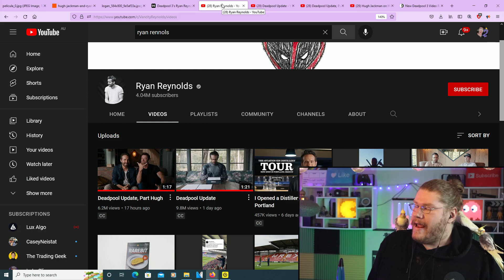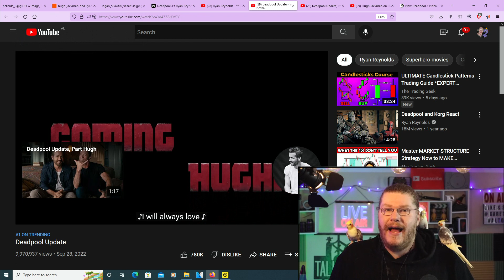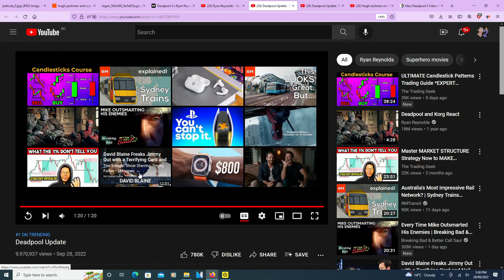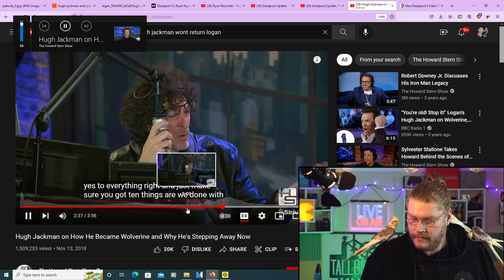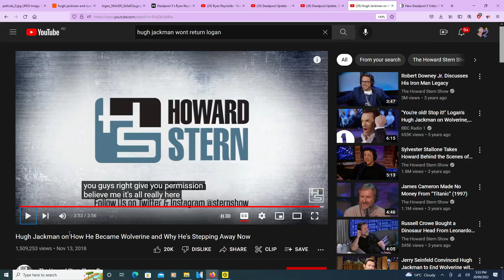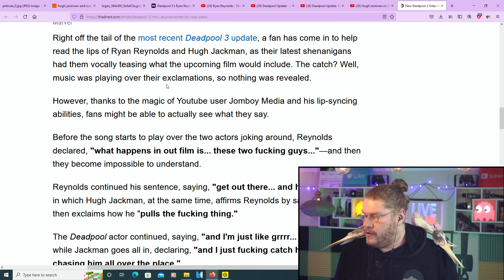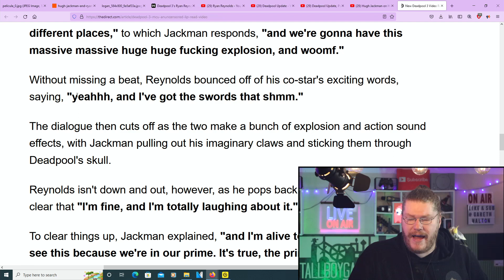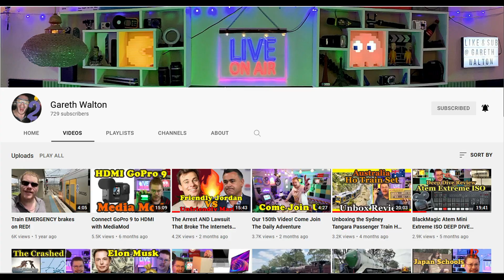Deadpool 3 Secrets You Missed, Hugh Jackman Ryan Reynolds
Hugh Jackman just Joined Ryan Reynolds for Deadpool 3! Let’s talk